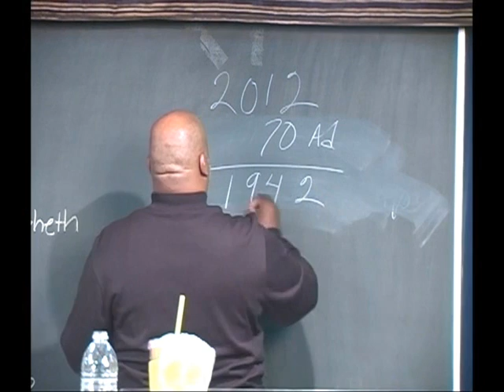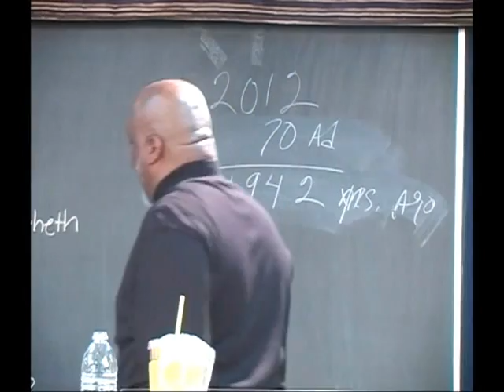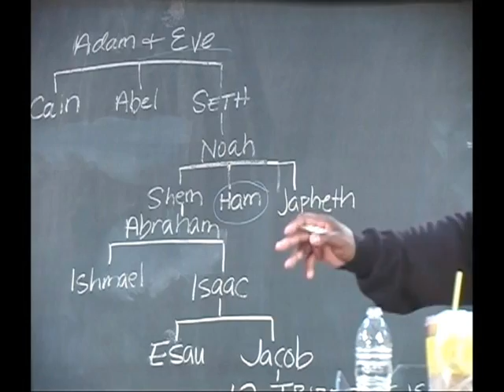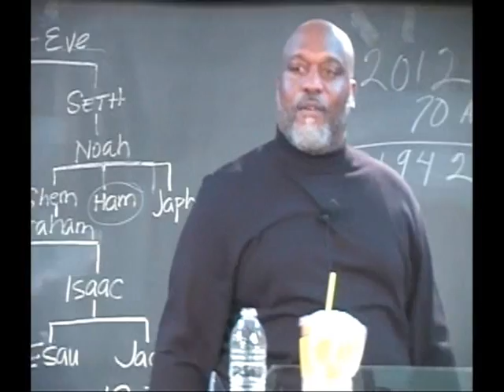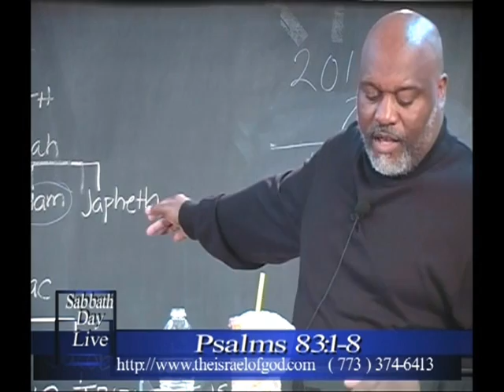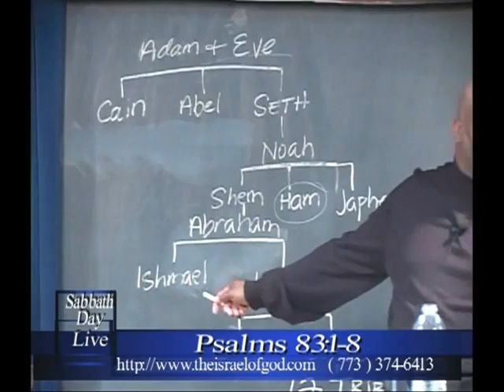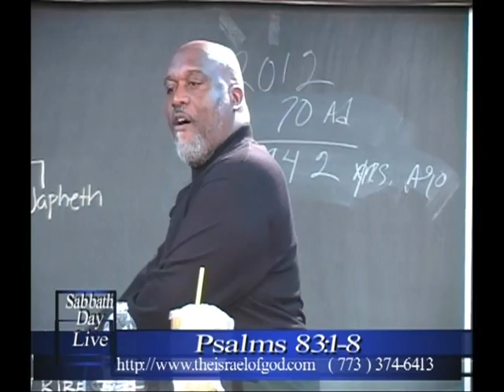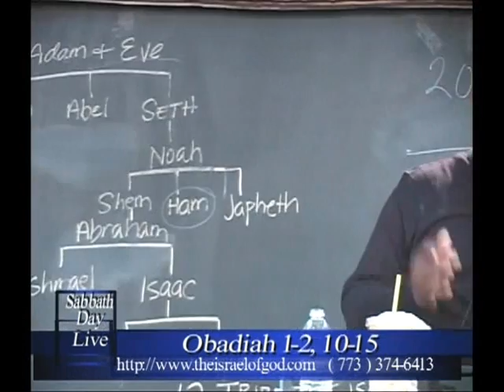1,942 yrs ago we were removed from the land of Israel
1,942 yrs ago we were removed from the land of Israel and have not returned YET!

Esua, also called the edomites and called the Israelis have taken claims over Israel.